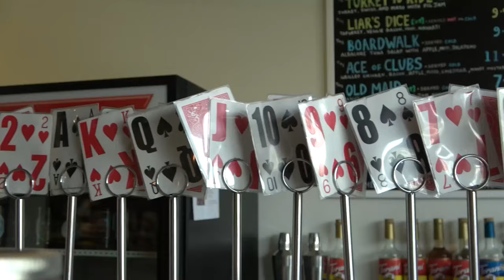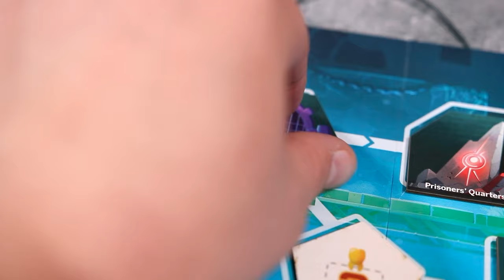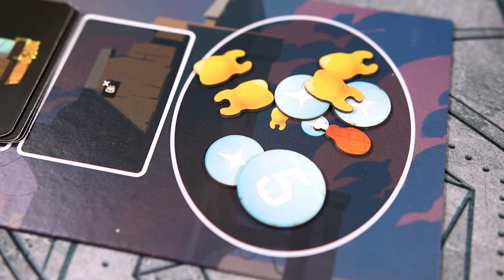Dead Cells: The Rogue-Lite Board Game Play Through | The Game Haus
Today we have a play through of the Dead Cells Board Game! This is based off the Rogue-Lite video game Dead Cells! We're going biome to biome trying to kill some baddies and get some cells! Let us know if you have played it in the comments below!